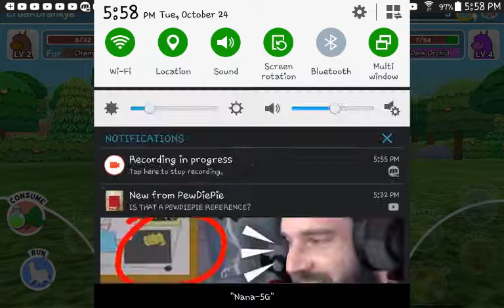PAD&mariofan fanatic2017 and Jessie Series Episode 2: Meet Evans!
Survival of the idiots.